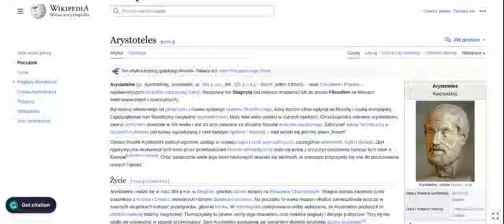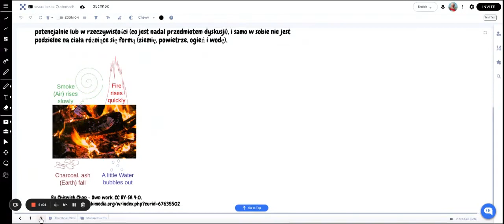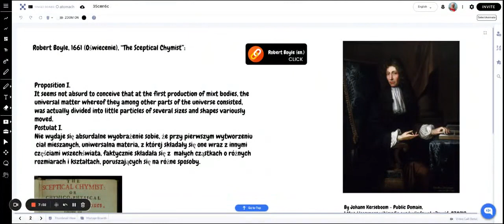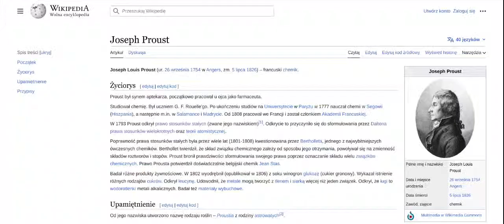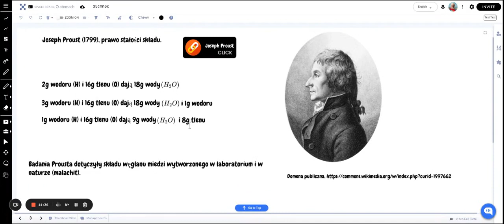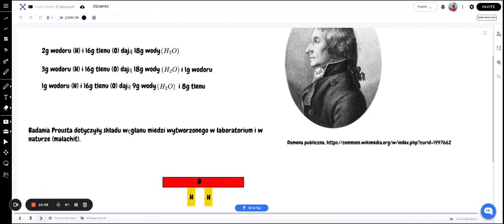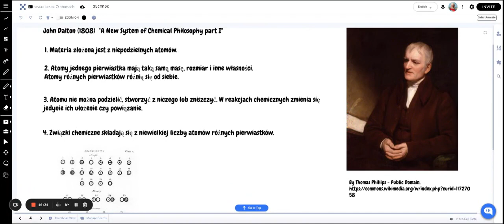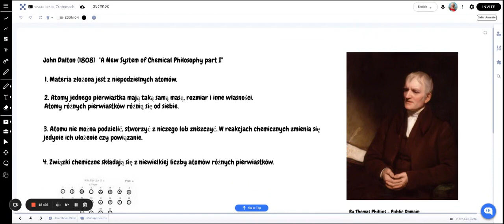Porozmawiajmy o atomach